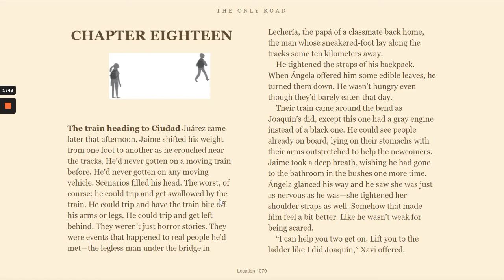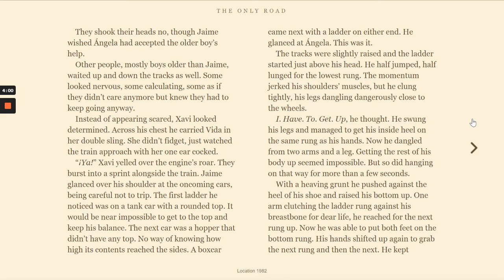The Only Road by Alexandra Diaz - Chapter 18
Read-aloud of chapter 18 of 24